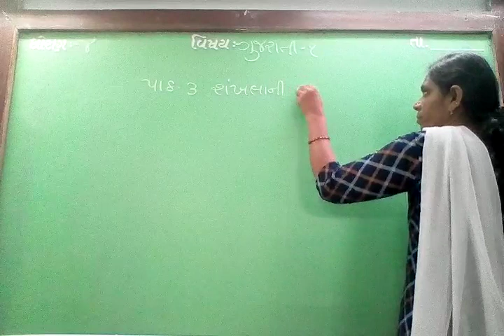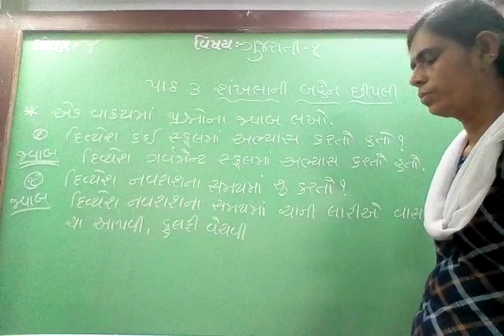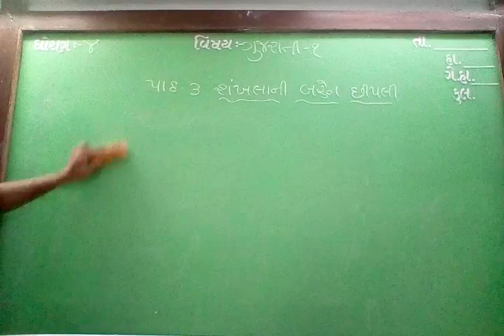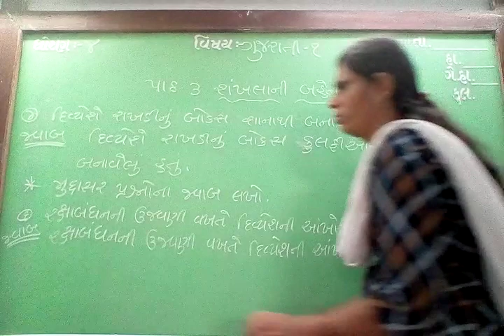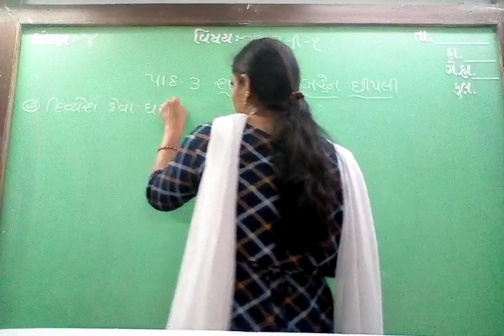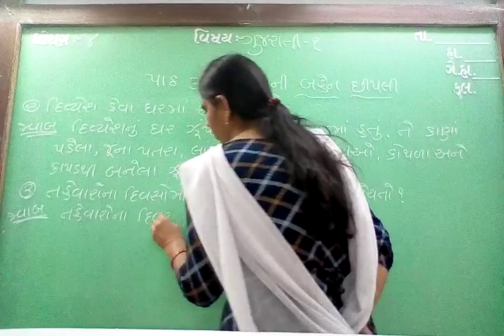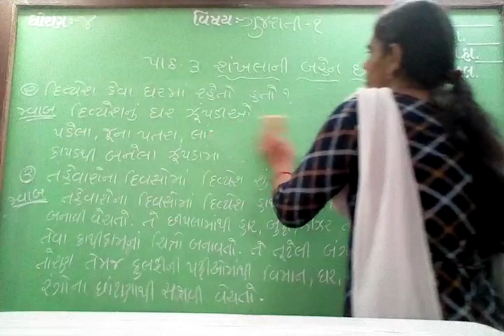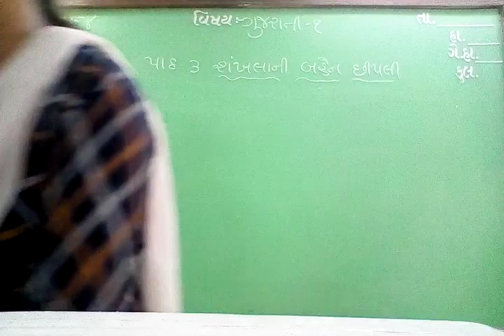GUJ MED STD 4 SUB GUJ 1 CH 3 P 2